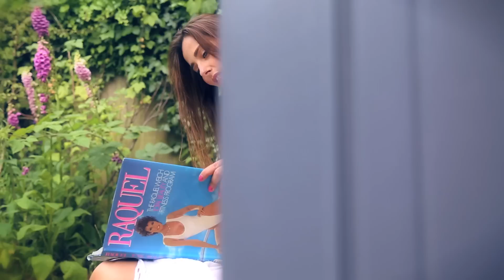Best Yoga Workout For Beginners - Total Body Yoga Workout - Sonia Doubell TRAILER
Discover the best yoga workout for beginners, intermediates and advanced with Senior teacher Sonia Doubell, Founder of Moving Energy Yoga and Creator Of Total Body Yoga AM & PM.
She has been teaching for over a decade and empowers people to take back their "body freedom" by slowing down, easing out of tension and restoring total body vibrancy.
Now TOTAL BODY YOGA AM & PM will help you discover the magic in your own home, or wherever you are around the world.

Total Body Yoga Am/Pm with Sonia Doubell will melt away tension in ways you never dreamed and leave you feeling 10 years younger in just 10 days. AM Class 45mins, PM class 50mins and lots of under
10 minute yoga workouts for everyone, beginners, intermediates, advanced - improve flexibility, relive tension, restore ease of movement and recover your vibrant energy with this Total Body Yoga Practice AM &PM.

Best Morning yoga Class and Evening Yoga Class, Amazing Anytime Yoga Sequences and a 20 minute Guided meditation. Plus a Q&A where Sonia anaswers some very common yoga questions:
What is Yoga, Can I lose Weight with Yoga? Is Yoga a religion? How can Yoga Change my Life?

Discover the best yoga workout for beginners, intermediate and advanced. This is the perfect workout for everyone. There are no headstands, handstands or arm balancing. The purpose of Total Body Yoga AM & PM is unravel tension, relieve pain, free the body from aches and pains, restore your flexibility and Vibrant Energy.

10 minute yoga workouts for everyone, beginners, intermediates, advanced - improve flexibility, restore ease of movements, vibrant energy with this Total Body Yoga Practice AM &PM.

This is the perfect workout for everyone. There are no headstands, handstands or arm balancing. The purpose of Total Body Yoga AM & PM is unravel tension, relieve pain, free the body from aches and pains, restore your flexibility and Vibrant Energy.

10 minute yoga workouts for everyone, beginners, intermediates, advanced - improve flexibility, restore ease of movements, vibrant energy with this Total Body Yoga Practice AM &PM.

Namaste' Friends..

Produced by Sonia Doubell
Directed by Marlisa Doubell
Filmed & Edited by : Gennaro Ambrosino
Hair & Make up by : Gosia Peruzynska